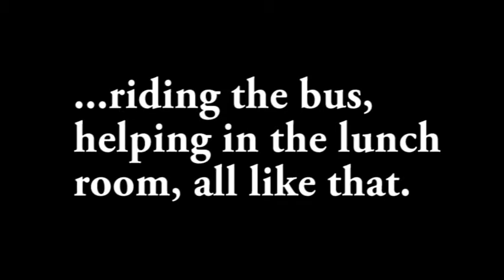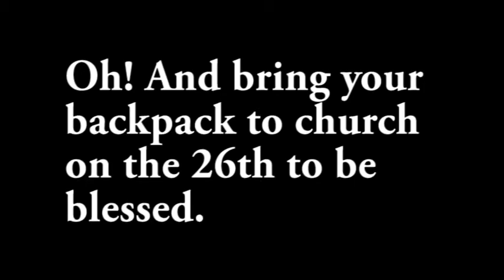CUMC Little Rascals